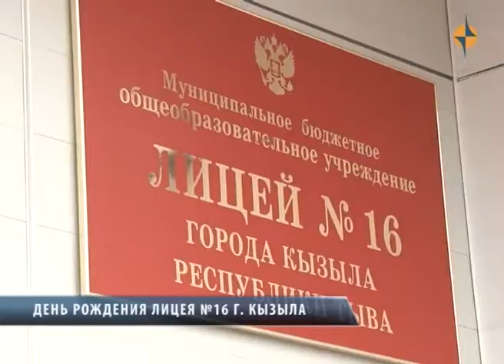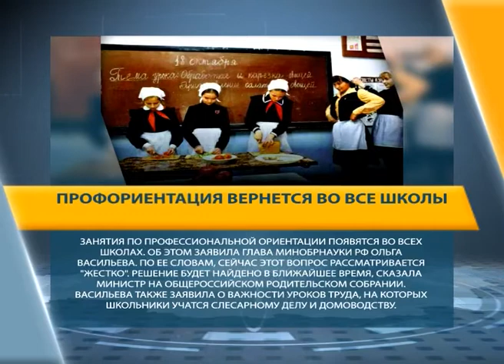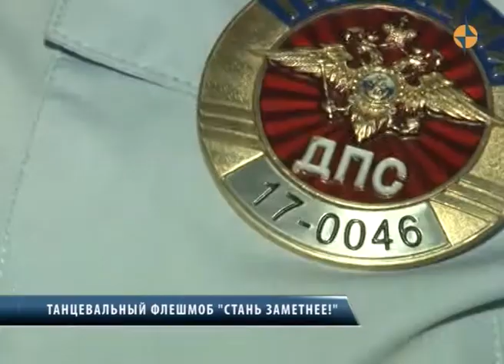НОВОСТИ ТУВЫ Авиарейс Кызыл Красноярск 01.09.2017